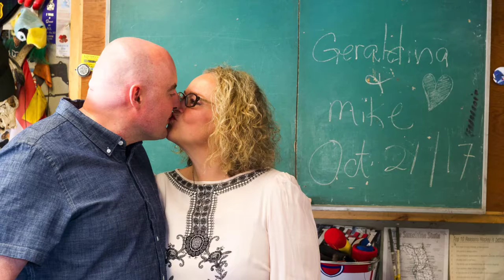Michael & Geraldina's Engagement Portraits